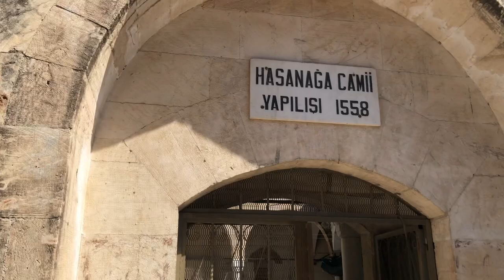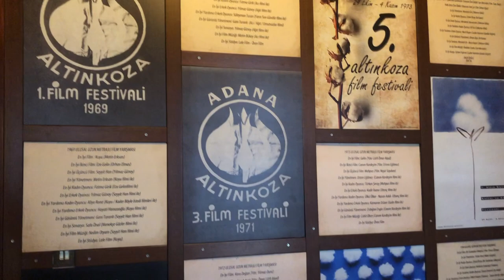Adana'ya gidek mi?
Adana'ya gidek mi? dedik ve gittik. Adana'ya fotoğraf için gittik, gezdik, gördük ve fotoğraflarını çektik. Ama Adana'ya kadar gitmişken o meşhur Adana Kebabı'nı, Şırdan'ı, şalgamı, ciğeri, kaburgayı ve tatlıları yemeden gelmek olmazdı. Bizde afiyetle yedik. Bu geziden bize kalanları da siz dostlarla paylaşıyoruz. Hadi buyrun :)